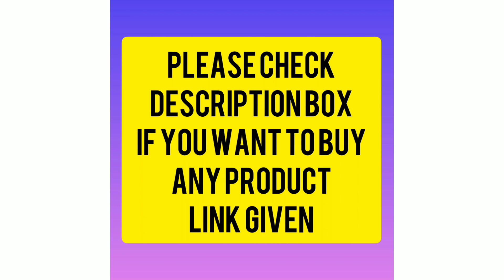💥Amazing saree collection 💥 Nice saree collection 💥 Latest saree collection 💥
New shop creation 🙏

Our website link for buy products
ड्रेस  खरीदने के लिए यहां क्लिक करें

Our telegram channel link for attractive offers

You can also buy from here 🛒

Kurti collection

Party wear suit collection

Latest lenhga collection

Beautiful gown collection

Unstiched salwar suit collection

Saree
Party wear saree
Saree shop
Fancy sarees
Wedding dresses
Bridal sarees
Party wear
Mysore silk saree
Ikkat and payola saree
Tussar silk saree
Heavy designer saree
Lenhga style saree
Wedding dress
Kundan work saree
Banaras brocade
Kota Kali
Kanjeevaram saree
Bandhani Saree
Heavy work silk saree with blouse
Chiffon saree
Indian saree
Latest trendy pure chiffon saree
Latest saree blouse
 ಸೀರೆಯನ್ನು ಆನ್‌ಲೈನ್‌ನಲ್ಲಿ ಖರೀದಿಸಿ
Border saree
Plain saree
Saree with blouse piece
Black saree
Gottapatti saree
Georgette saree
Satin saree
Embroidery saree
Ruffle saree
Traditional party wear sarees
Party wear saree for unmarried girls
Party wear saree 2020
Latest party wear sarees
Bollywood design party wear sarees
Party wear saree New design
Party wear saree online
Party wear saree for women
Tussar silk saree
Kanjeevaram saree
New saree collection 2020
Sadi Ka collection
Cash on delivery saree shopping
Saree collection 2020
Chiffon saree
സാരി ഓൺലൈനിൽ വാങ്ങുക
സാരി